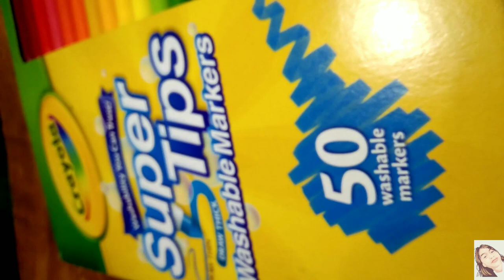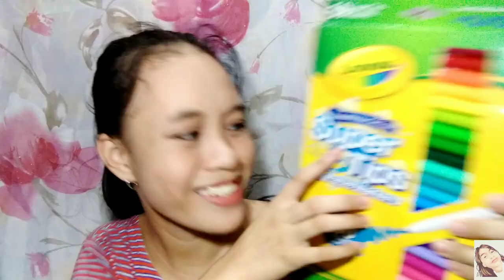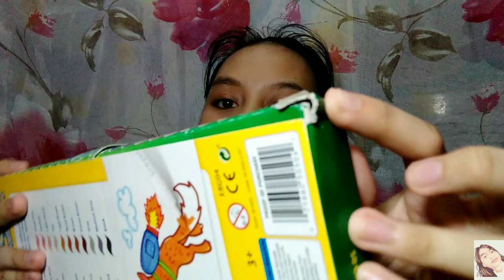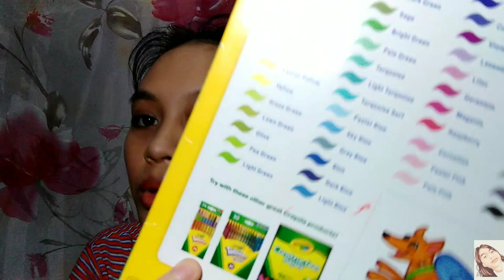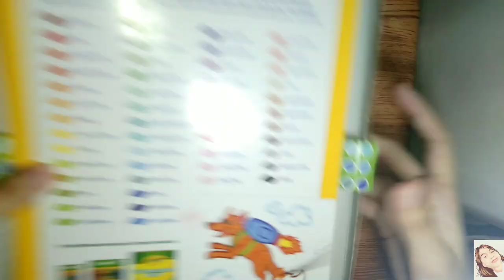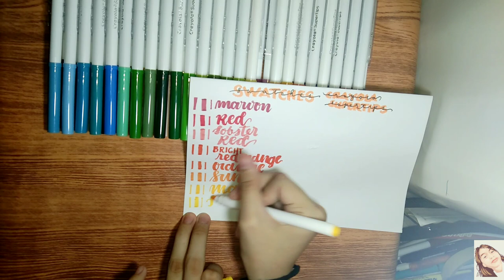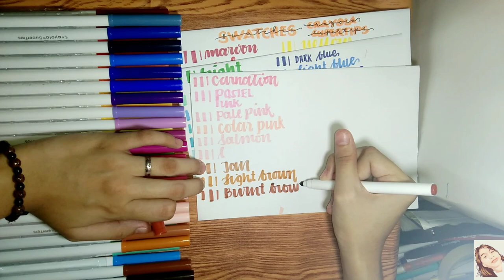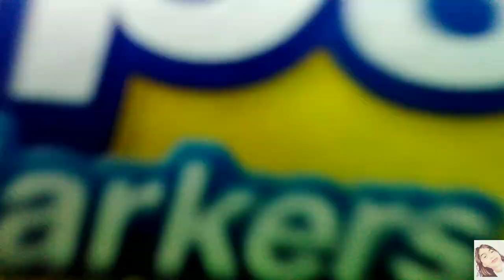PAYB HONRED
PAYB HONRED | PHILIPPINES

DON'T DOWNLOAD OR RE-UPLOAD MY VIDEO